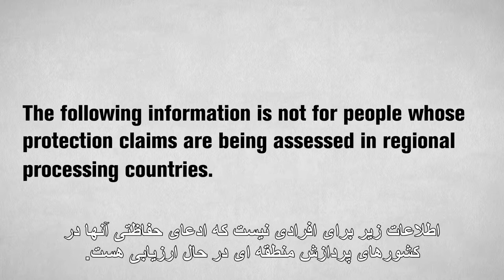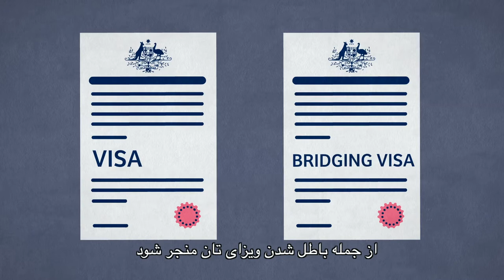Expectations and behaviour - Farsi Persian